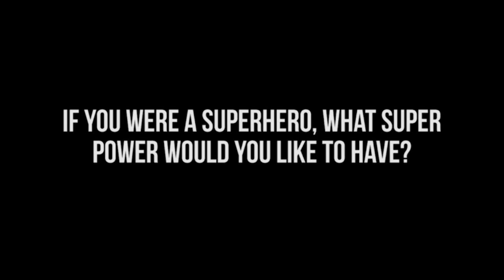JAKARTA INSIDER - Up Close and Personal - Enricko Lukman, Copywriter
We met Enricko first, when he was Editor for Tech In Asia magazine.
If you are into building mobile apps, are entrepreneur savvy, or like to work on projects, he is the person always in the loop on what is going on in Jakarta.

During his time with Tech in Asia Indonesia, he has helped connect many entrepreneurs with angel investors. Now he has taken the time to start his own project - Copy Collision.

Copy Collision produces meaningful content for companies. Some of Enrico's clients include Evercoss (one of Indonesia’s biggest handset manufacturers), Ideosource (a prominent Indonesian VC firm), and Indonesia Expat (a magazine with the Nation’s largest expat readership).

Not many people know that he's been trough a lot of failure and managed to learn from that, hear His stories and turning point here!

Regards,

Your

Jakarta-Insider Team

PS: Are you an inspiring person living in Jakarta? Would you like to nominate someone we should interview?